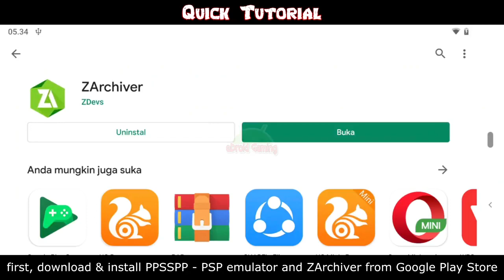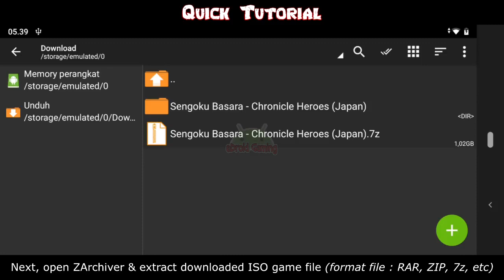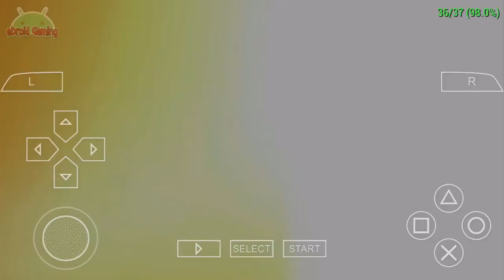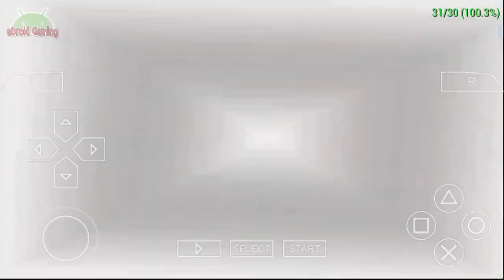how to play 50 Cent Bulletproof G Unit Edition on Android | PPSSPP - PSP Emulator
Jump to :
Quick Tutorial How to play PPSPP on Android 00:10
my 50 Cent settings 01:09
50 Cent gameplay 02:47

My Gear :
Blackshark 2 Skywalker 8 / 128
Xiaomi Mi 5 Prime 3 / 64
Oppo Realme C2 3 / 32
Xiaomi Redmi 5A 2 / 16

• If lagging or framerate drop
you change backend OpenGL to Vulkan
Mode Skip buffer effect (non buffered faste)
Adjust frameskipping
Rendering resolution 1x PSP or 2x PSP

• game cannot run or force closed
unchecked fast memory (unstable) on system option

• For full screen display
select immersive mode
go to display layout editor select stretching

Play on Blackshark 2 Skywalker 8/128
Recording with stock BS2 screen recorder